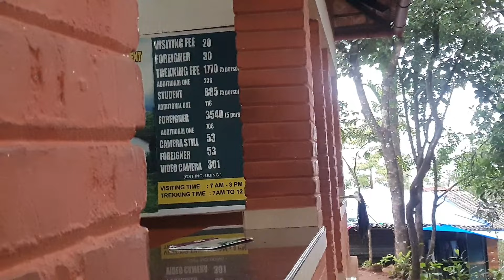Chembra Peak trekking vlog tamil | SOLO TRIP EP: 3